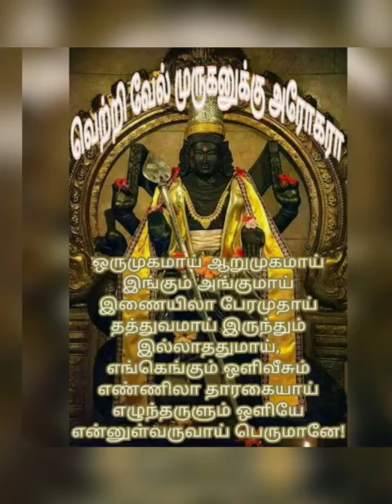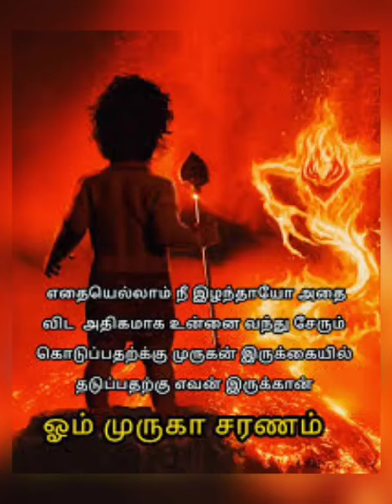🔥🥀🦚எத்தனை கிரகங்கள் கைவிட்டாலும்,கந்தனின் கை🔥🥀🦚